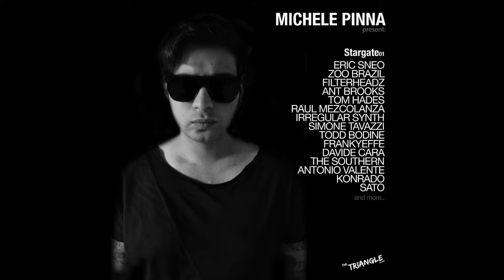Devid Dega & Emanuele Matte - Elastic Line (Original Mix) [The Triangle Records]